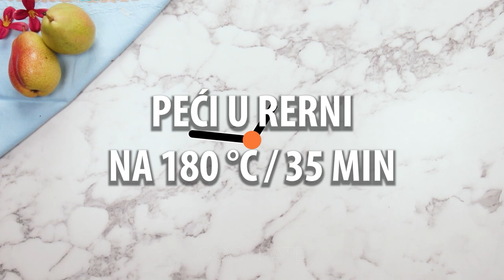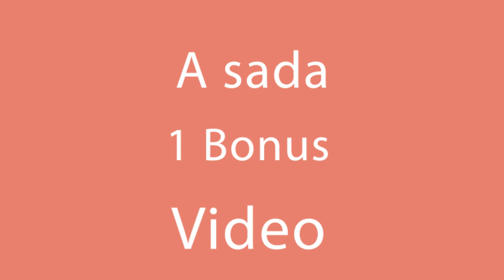Tako se kombiniraju kruške i čokolada da bi se dobila obrnuta čokoladna torta| Cookrate - Srpski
sastojci:
šećer - 100 g
puter - 25 g
kruške - 4 komada
jaja - 4 komada
smeđi šećer - 120 g
rastopljeni puter - 120 g
rastopljena tamna čokolada - 200 g
brašno - 70 g
prašak za pecivo - 5 g
Promjer tepsije 20 cm
Peći u pećnici 180 ° C 35 min